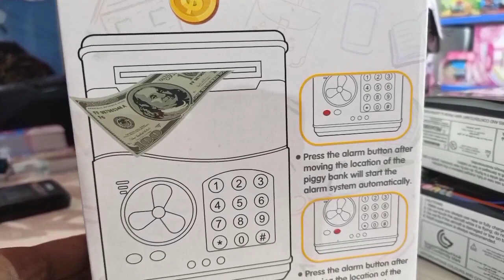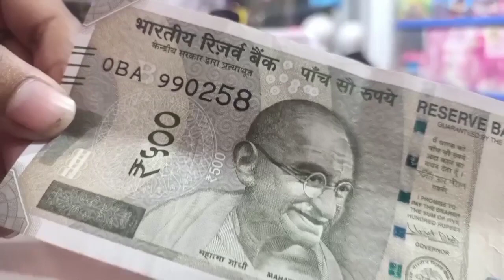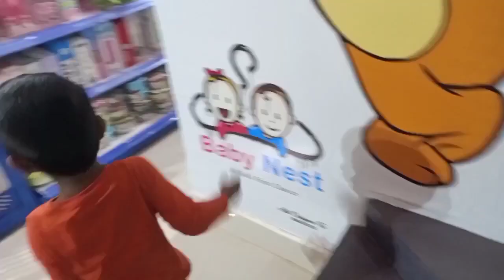Giveaway announcement / Kids ATM Piggy bank product review / kavi atrocities in toys store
Take a Screen Shot of  the Voucher.Enjoy this Deepavali With Yazh.. Happy to be part of your Cheerful celebrations ...You can promote YAZH through their affiliate marketing plan.Get  exclusively 2% as a Affiliator.

Feel free to reach if you have an enquiry,as well as for product details ... We are ready to deliver the gift to anyone as per your requests through courier or by person ...

yazh baby nest
yazh menswear